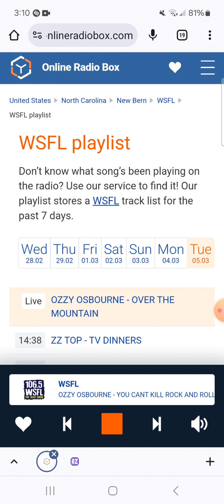106.5 WSFL - Man-Made Radio Segment #2 (March 5, 2024)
Recorded after Grand Funk Railroad - I'm Your Captain (Closer To Home) and before Led Zeppelin - Whole Lotta Love.